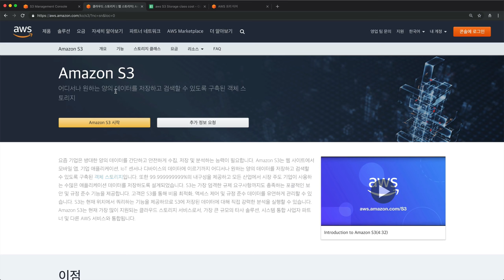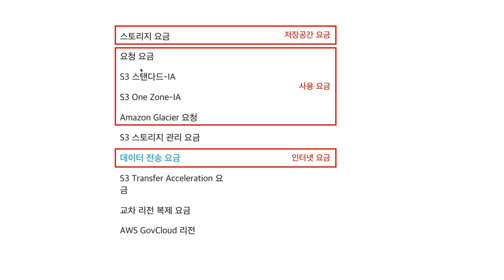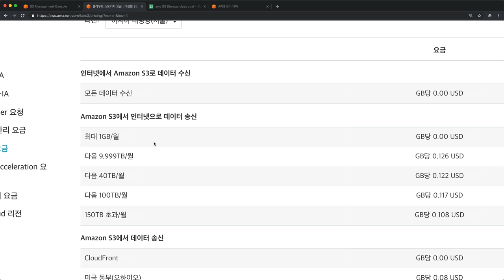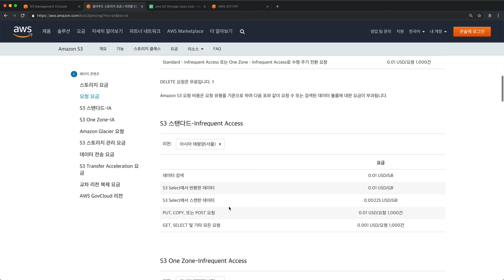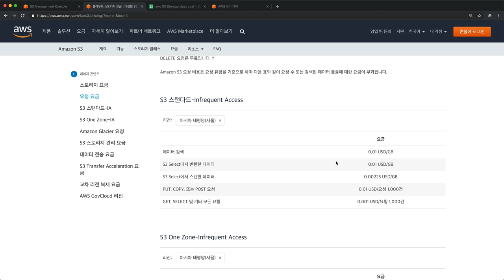AWS2 S3 - 8.2. 요금체계